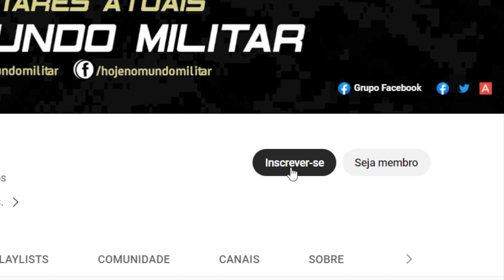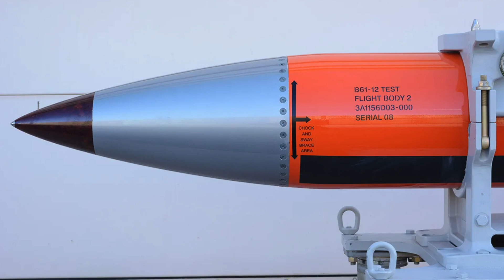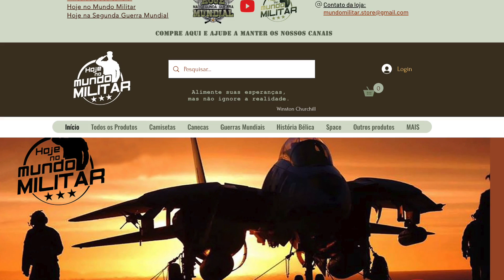Polônia quer armas nucleares